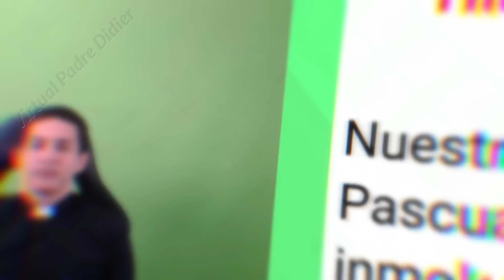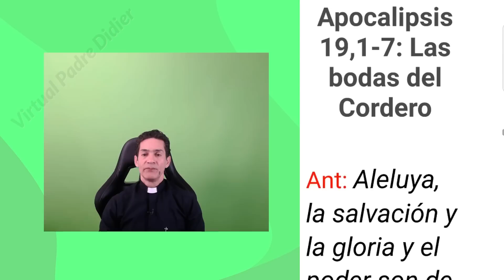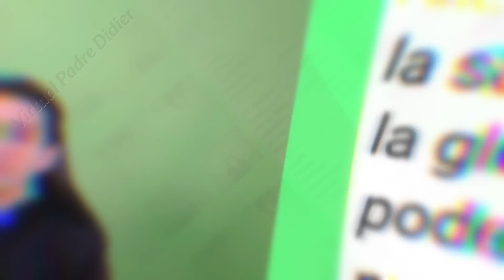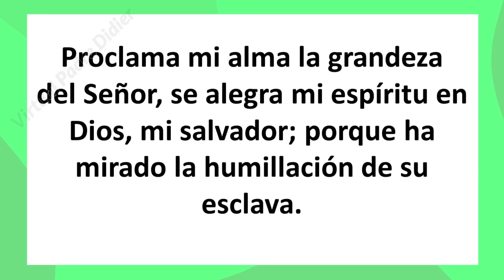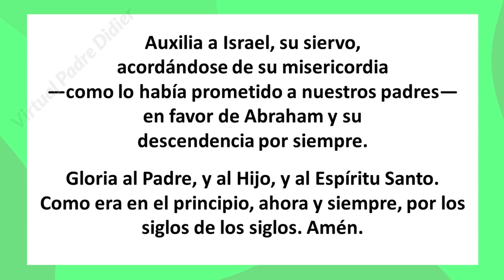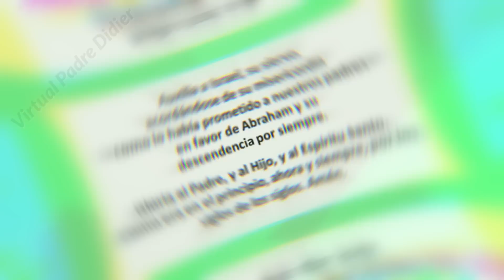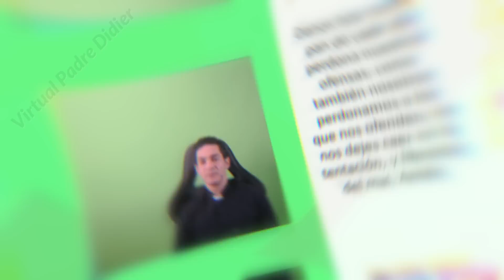Vísperas de hoy VI Domingo de Pascua. 14 Mayo 2023. Oración de la tarde. Padre Didier.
VI Domingo de Pascua